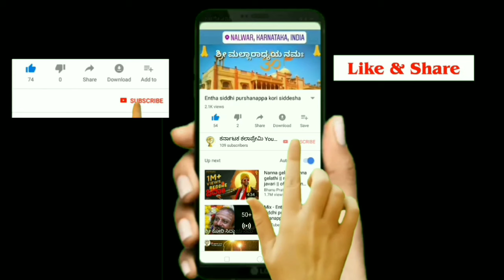Nalwar Kori Siddeshwara song ಕೋರಿ ಸಿದ್ದ ನಿನ್ನಯಾ ಲೀಲೆಯನ್ನು ಹಾಡುವೆ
Kannada Devotional Songs.
siddalingeshwarane" Audio Song With Lyrics Sung
S.P.Balasubrahmanyam, Music
Kannada Devotional Songs,
Kannada Bhakthi
Geethegalu
Siddalingeshwara Songs